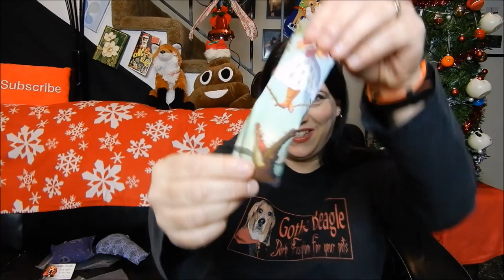Vlogmas Day 11, Gothic Beagle giveaway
Date upload: Monday December 11, 2017
Location: Portland Oregon
Camera(s) used: Nikon (Coolpix) A900

2. Christmas Whoosh sound effect by Kangaroo (provided by Audio Micro).